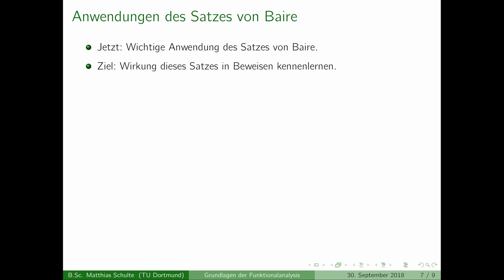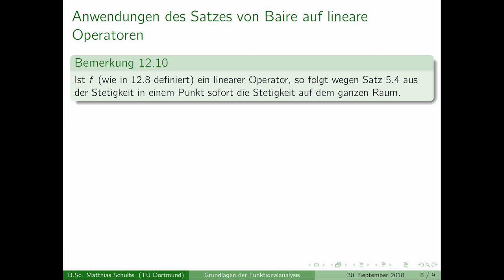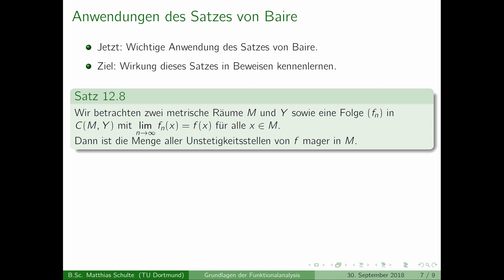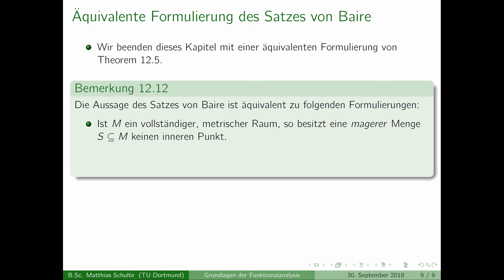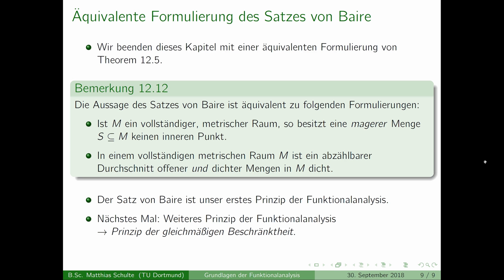Grundlagen der Funktionalanalysis - Kapitel 12, Teil 2 - Der Satz von Baire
Inhalt:
00:20 - Einleitung
01:28 - Folg. 12.6
01:45 - Folg. 12.7
02:25 - Beweis von Folg. 12.7
05:14 - Satz 12.8
06:54 - Beweis von Satz 12.8
18:24 - Folg. 12.9
19:04 - Folg. 12.10
19:36 - Folg. 12.11
20:24 - Beweis von Folg. 12.11
22:50 - Bem. 12.12
25:02 - Epilog